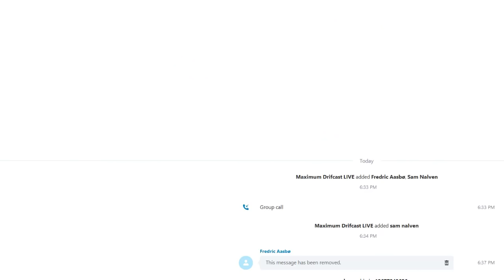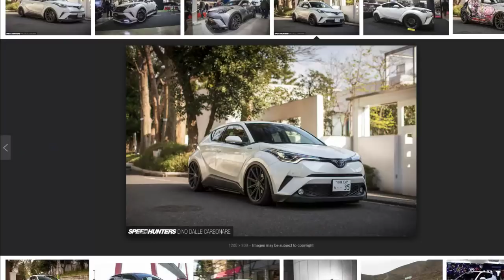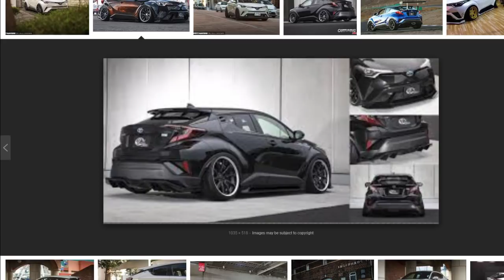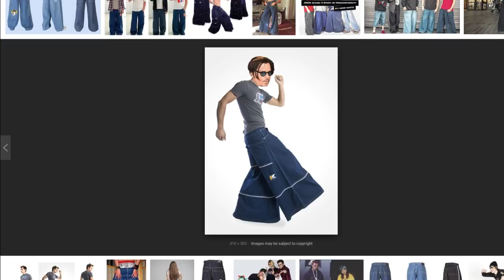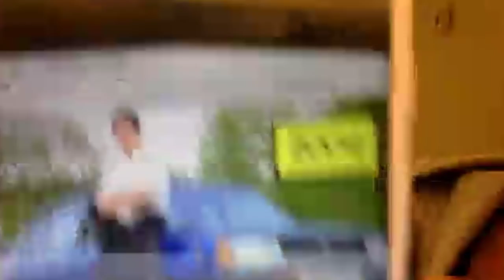Rap and Pillage with Fredric Aasbo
Episode 102: MAXIMUM Driftcast: Rap and Pillage with Fredric Aasbo

On Today's episode, Fredric the Norweigan Hammer Aasbo pays us a visit when we talk about Rap, Racing and Nordic Probe ships! We also have A quick word with Chris Forsberg who was wearing white at Formula Drift Orlando for his 2st place.